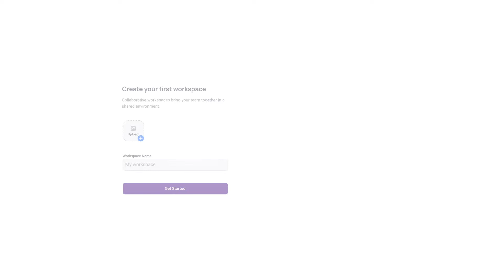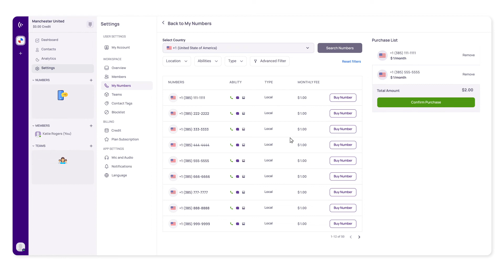How to get a virtual phone number from KrispCall?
Getting a virtual phone number from KrispCall is as simple as ABCs. You can choose either of the two ✌ ways to buy virtual phone numbers. First, contacting KrispCall's Sales Team, the quickest & easiest way. Second, manually obtain your virtual number by signing up, customizing, and making payments.

*_Note: [ 28th Oct. 2024] : Pricing and features shown in this video may have changed. For the latest information, please visit our or contact our live chat support team._*

Provide details of your preferred virtual phone numbers (like country, city, type of service: call, text, etc., number type: landline, mobile, toll-free, etc.)  to our Sales agent, who will then get back to you within minutes with a number that fits your description. Make payments and get started right away.

The video content explains the other method to get virtual phone numbers through the best free virtual phone number app - KrispCall. Glide through simple & easy steps full of customization and alternatives.

KrispCall assures you the best 24/7 customer service to conquer every hurdle in obtaining and operating virtual phone numbers free for sending texts, WhatsApp, SMS, Facebook & Gmail verification, and OTP.

Get virtual phone numbers from 100+ countries all over the globe 🌐 with the latest and most advanced communication features at affordable prices. The best virtual phone number provider in the world, KrispCall, is here to serve you.

Grow your business with supreme communication features, providing seamless experiences to your customer and improving employee productivity.

»» KrispCall's Visual Manual